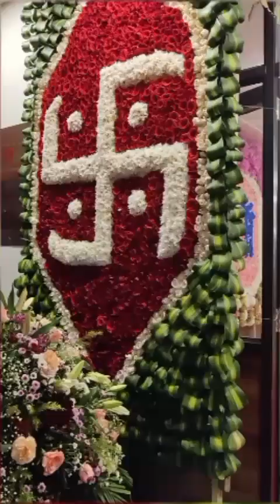वैष्णो देवी धाम से भैरव मंदिर तक पैदल यात्रा(3KM)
वैष्णो देवी धाम से भैरव मंदिर तक पैदल यात्रा